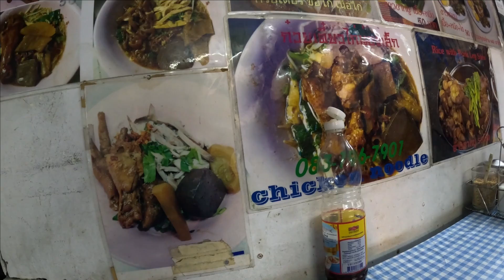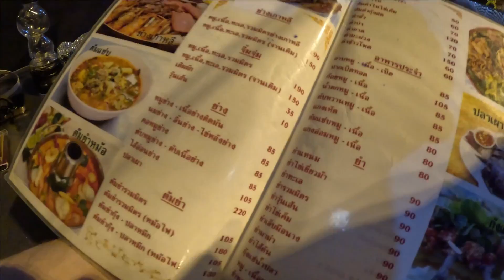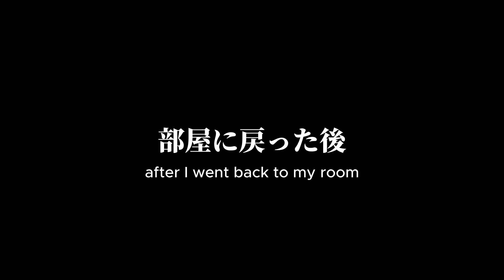【タイvlog④】タイのクラブへ潜入 | BANGKOK NIGHT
タイ4日目の朝はガッツリ地元のご飯をいただく！

夜は初のクラブへ！
その規模にびっくりしながらもしっかり飲んでしっかり楽しんでしっかり〆までしちゃいます！

そして、翌日・・・なぜタイへと来たかということが明らかに！？

Hello everyone! This is YUTA!
I started a my YouTube channel!

FOLLOW MEEEEE
-SNS-